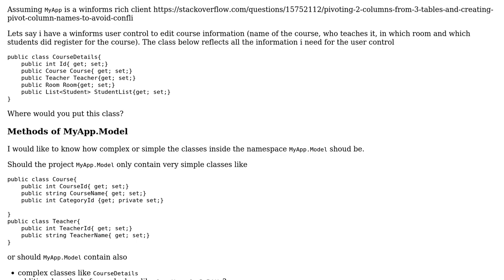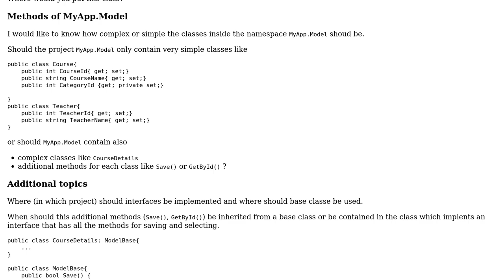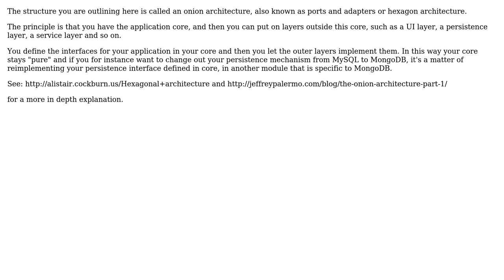Organizing solution / project structure and classes for Line of Business Application (LOB)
Software Engineering: Organizing solution / project structure and classes for Line of Business Application (LOB)

With thanks & praise to God, and with thanks to the many people who have made this project possible! | Content (except music & images) licensed under CC BY-SA | Music | Images & others | With thanks to user surfmuggle user hkon user Dan Lyons and the Stack Exchange Network Trademarks are property of their respective owners. You are responsible for your own actions.